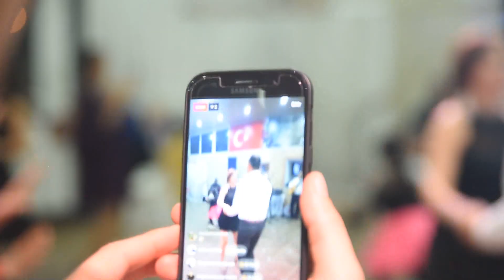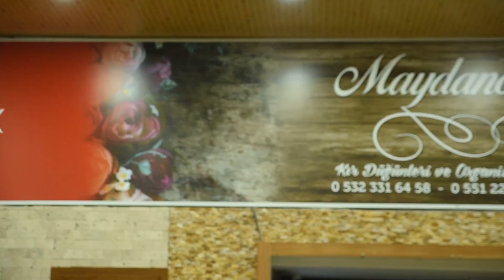MUHTEŞEM BİR DÜĞÜN SALONU KLİBİ -MAYDANOZ KIR DÜĞÜNLERİ SALONU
Ümit Video & Foto